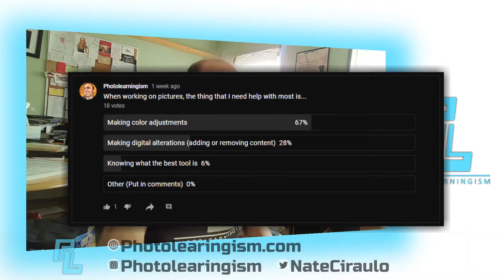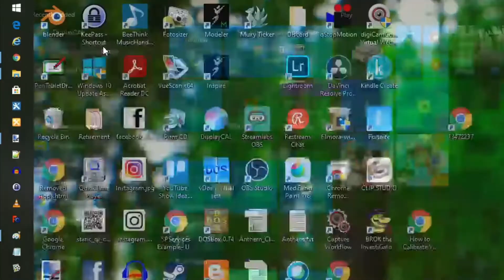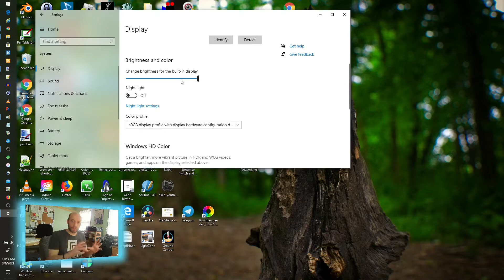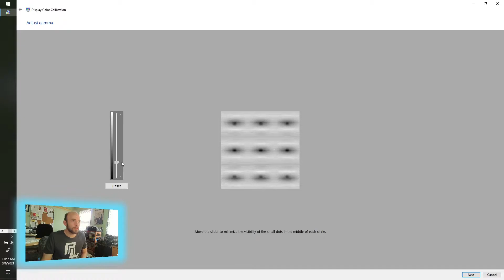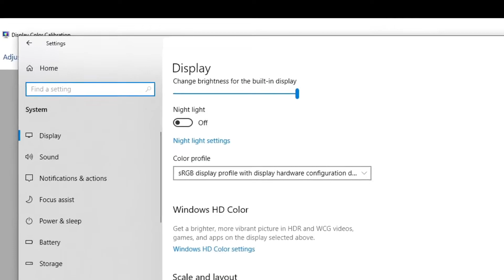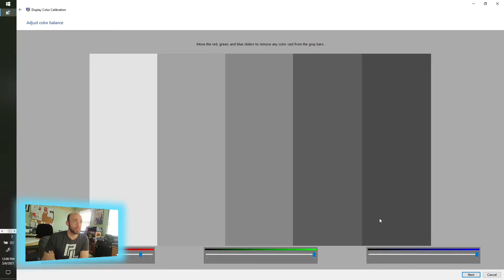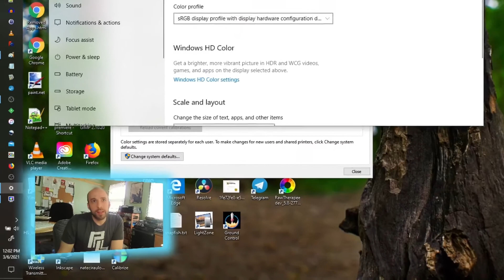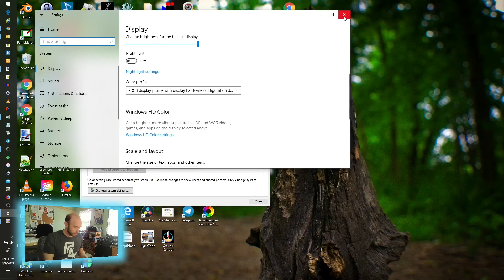How to Color Calibrate Your Monitor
To prepare for working with color in photos or videos, walk with me through calibrating your monitor color!